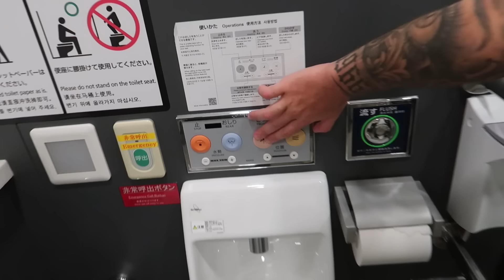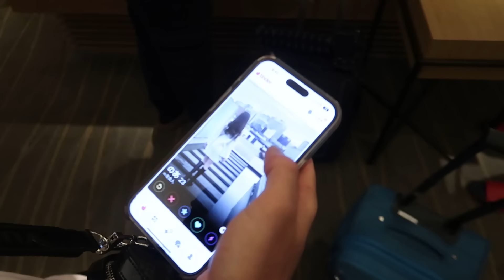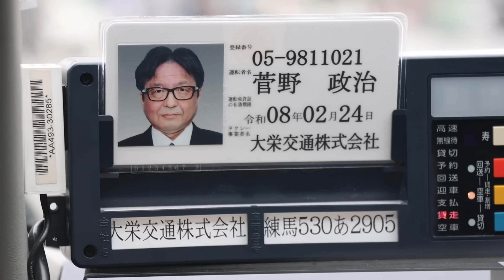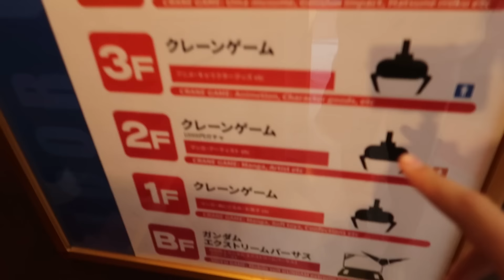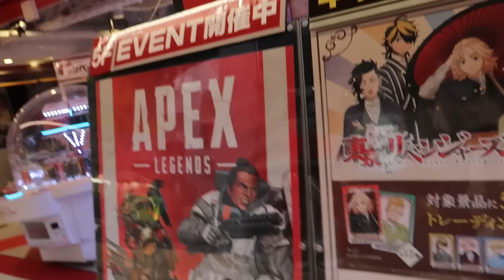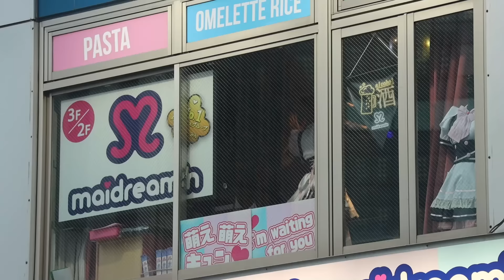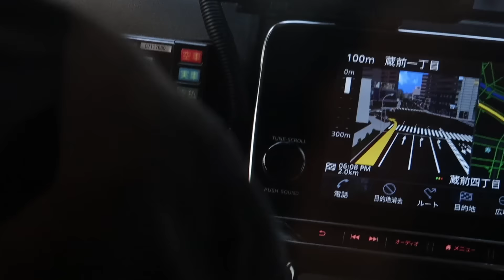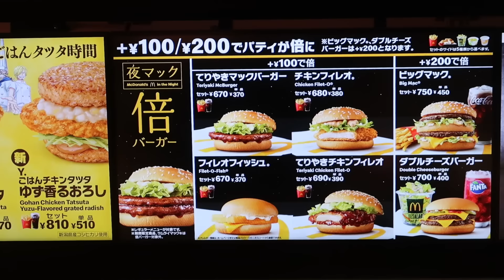MI GENTE TAMO EN JAPÓN! - Vuelta Al Mundo En 80 Días